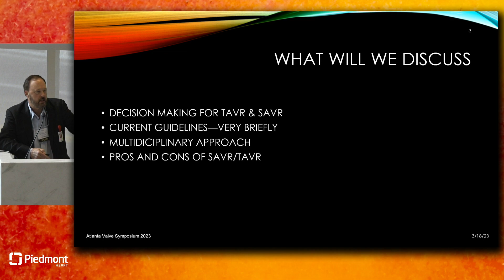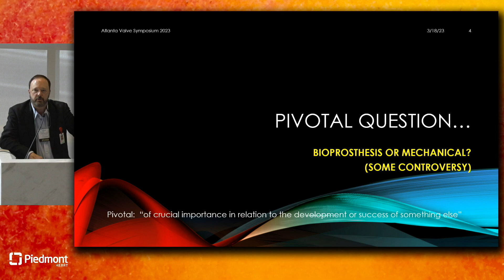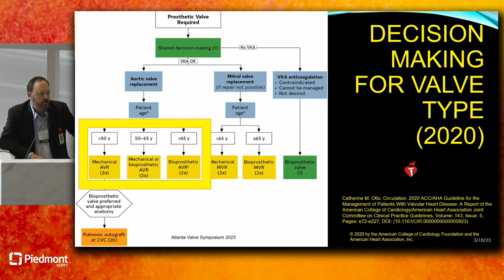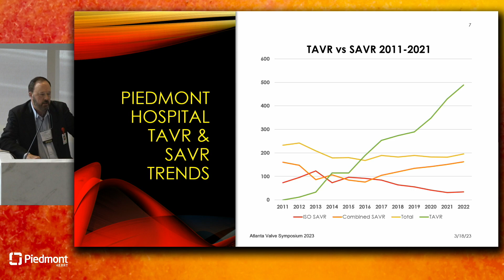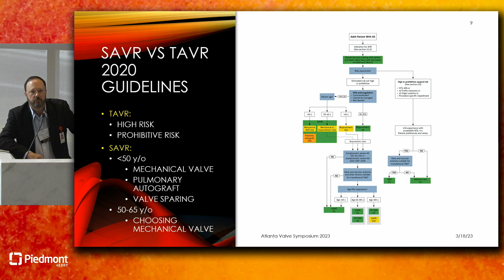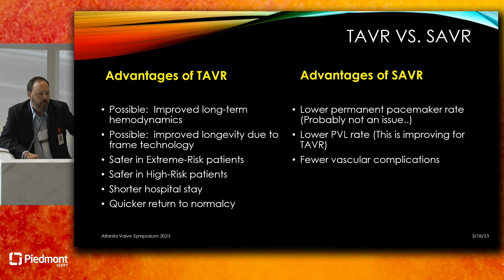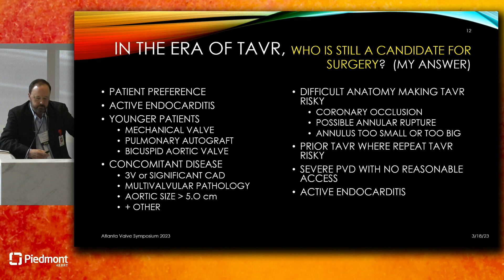In The Era Of TAVR, Who Is Still A Candidate For Surgery?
Dr. James Kauten answers who is eligible for surgery in the light of TAVR developments at the 1st Annual Piedmont Heart Valve Symposium. This symposium is a prestigious annual event dedicated to providing the latest updates and advancements in the field of heart valve disease.